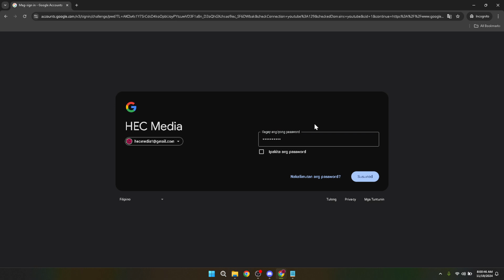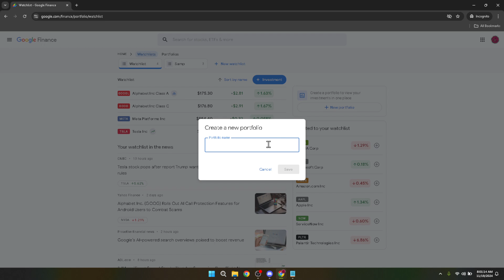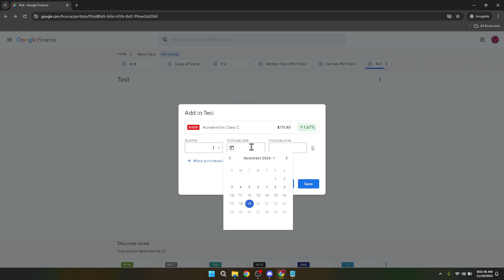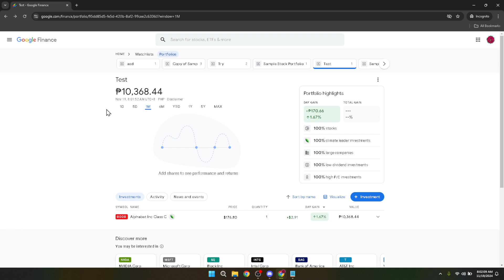How to Use Google Finance Investment Tracker (Full 2024 Guide)